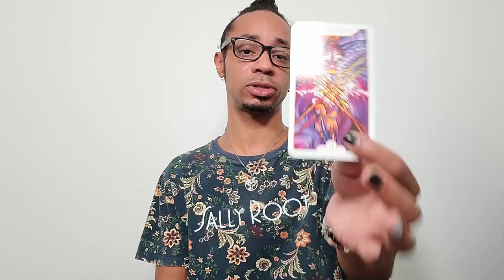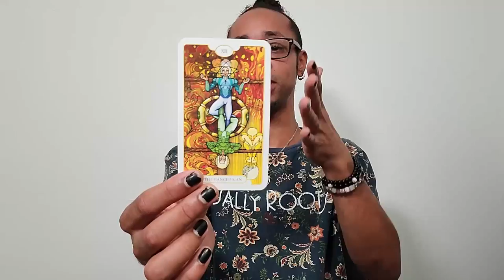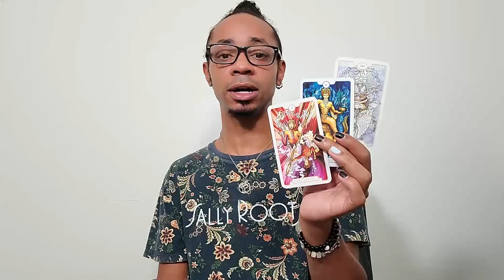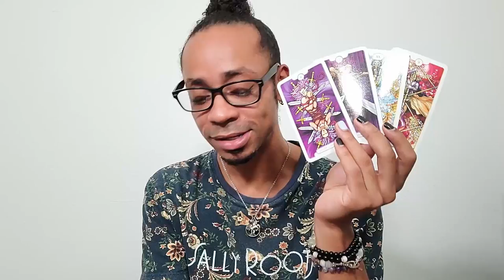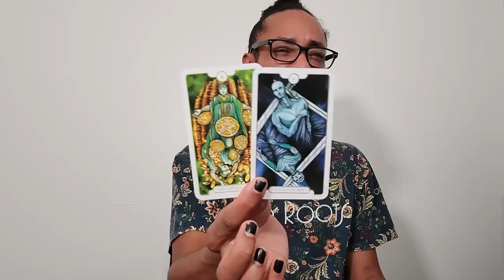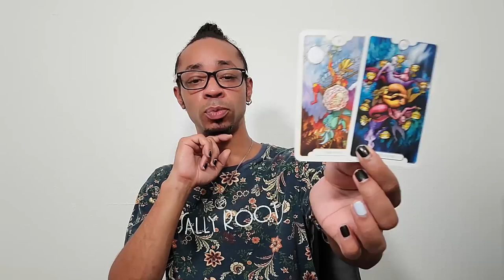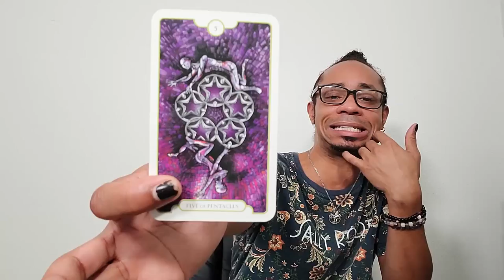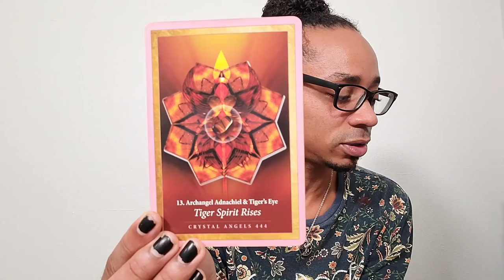Leo ~ * No F*cks Given * - August 2021 Tarot Reading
🔮Timestamps🔮
00:00 - Intro
01:22 - Pre-shuffle
15:33 - Overall Energy
21:27 - First Half
31:20 - Second Half
39:30 - Closing Oracle Guidance

30 min - $65
60 min - $130

Available oracle decks:
~Crystal Mandala
~Sacred Rebels